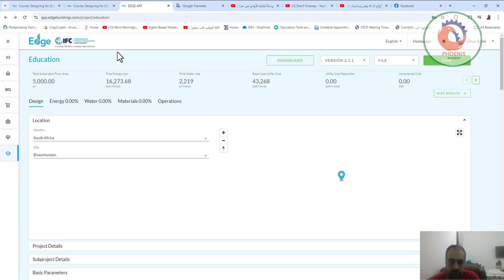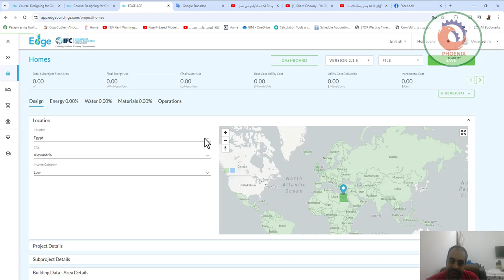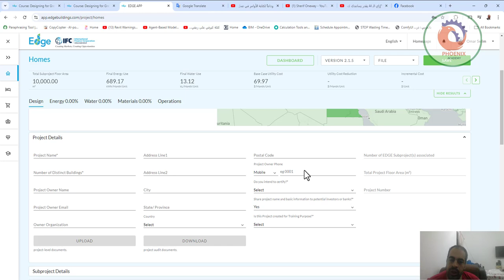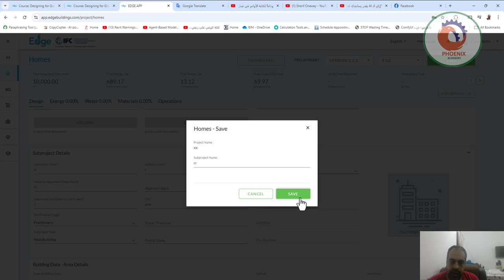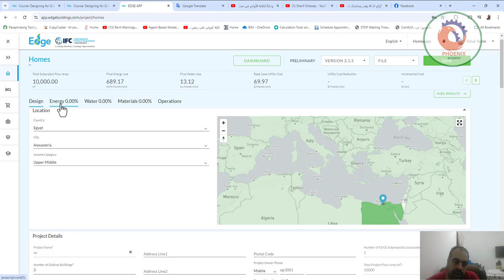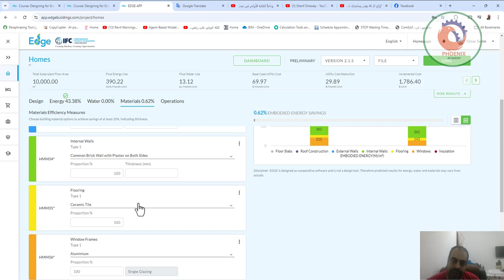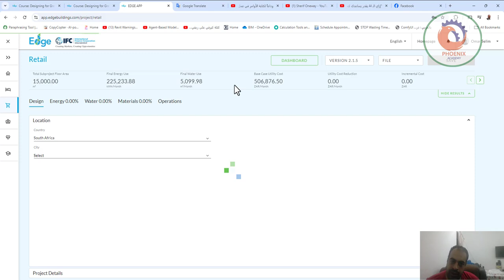edgebuildings نظام حديث لتقييم المباني للاستدامة و توفير المياة و الطاقة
❤️ روابط التواصل
✅ انستجرام